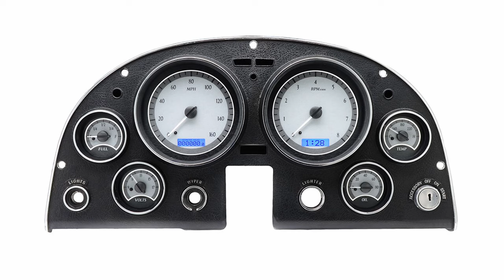浪琴刚刚推出康卡斯复刻系列中心动力储存腕表，这表怎么样？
新型复杂功能？浪琴刚刚推出康卡斯复刻系列中心动力储存腕表，这表怎么样？除了复刻经典，更隐藏一个复杂功能的概念，这是浪琴独家的设计···